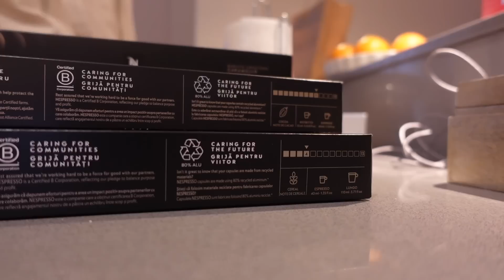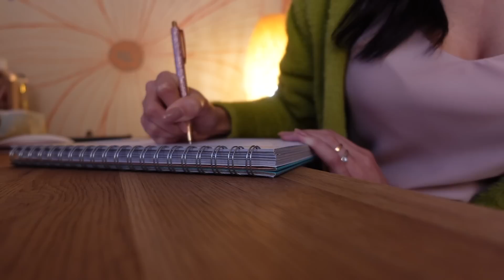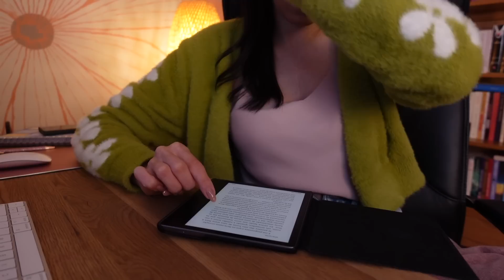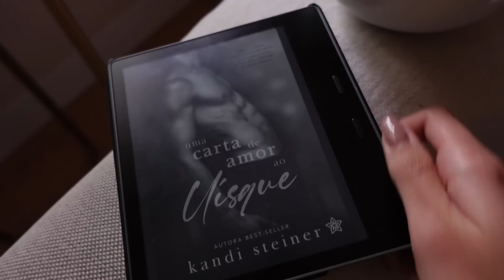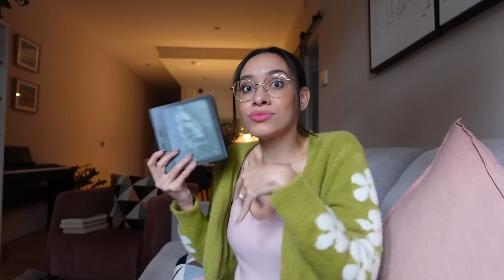UM DIA COMIGO // por que a gente ama livros que nos deixam loucas?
Ei, gente!! No vídeo de hoje eu tenho um questionamento à fazer: por que a gente ama livros que nos deixam loucas? Vem cá conferir minha experiência de leitura com Carta de Amor ao Uísque, da Kandi Steiner.

Leia agora!

💜 Seja membro do Ei, Lovers Clube!

Links Úteis:
·Minha Alexa

Equipamentos:
Sony ZV1
RODE Mic
Celular Samsung S22 Ultra
Tripé Pequeno
Editor Final Cut Pro e Adobe Premiere